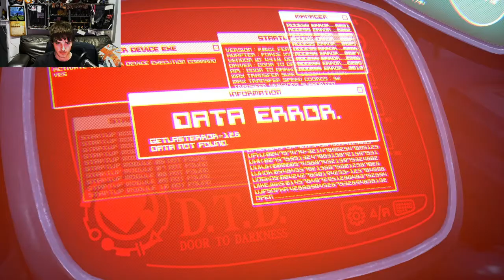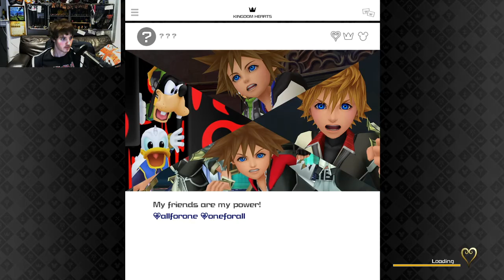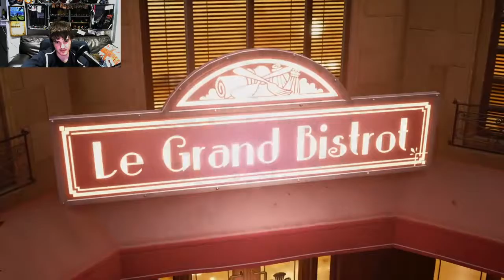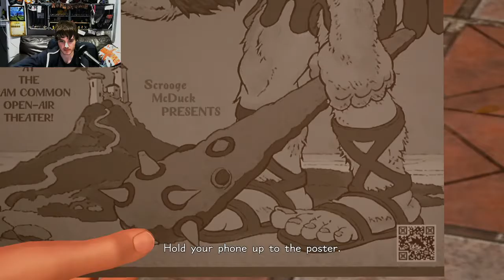Kingdom Hearts 3 Critical Mode Part 2: I Really Don't Remember The Early Game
I remember some of the major details, but not all of them.